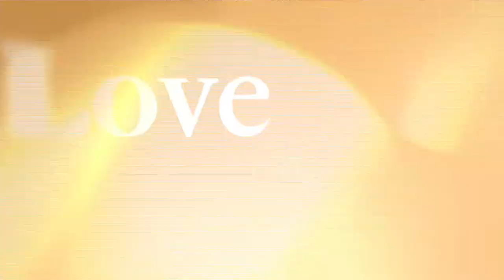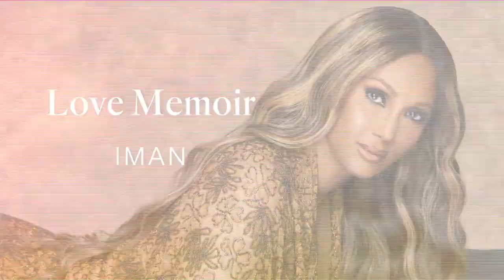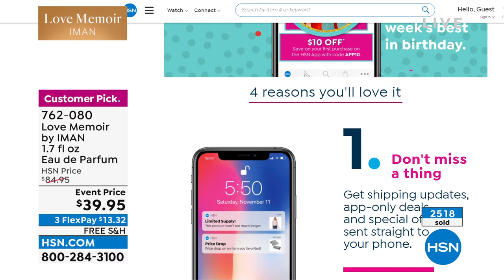HSN | Love Memoir By Iman Fragrance Celebration 07.07.2022 - 07 PM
Indulge in Love Memoir - a fragrance that pays tribute to the legacy that only memory can create.